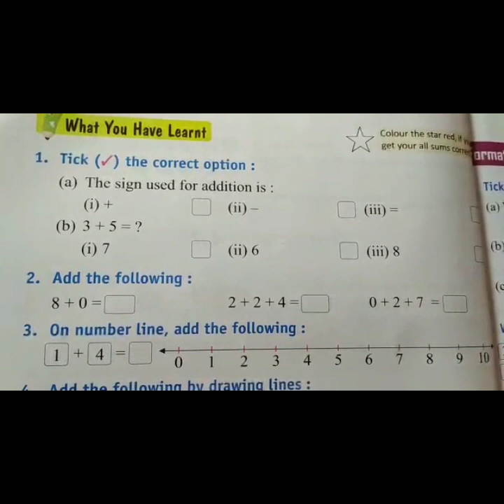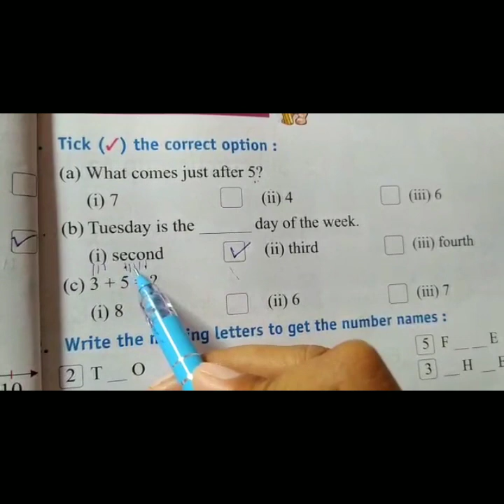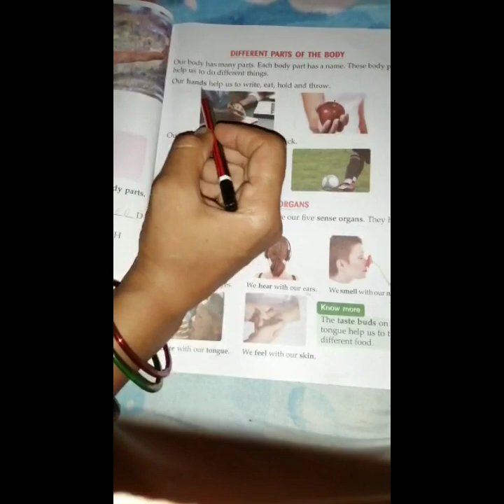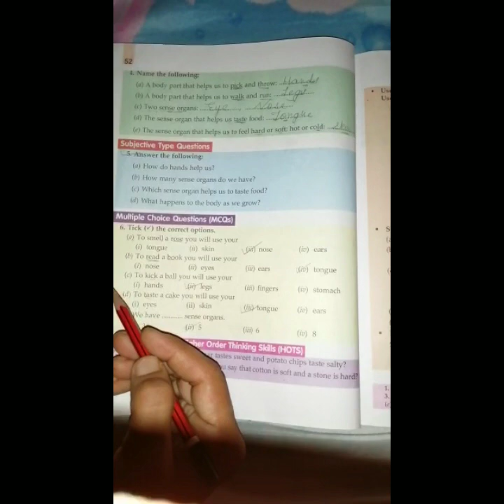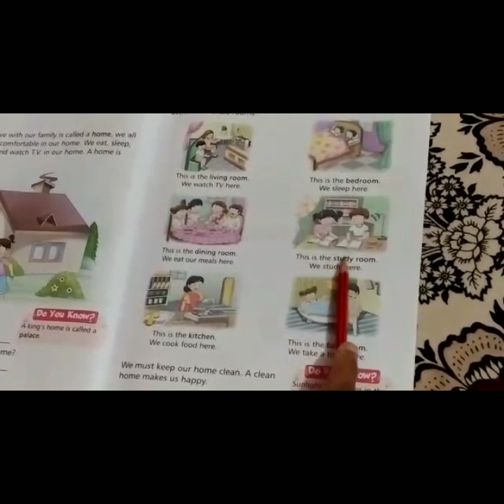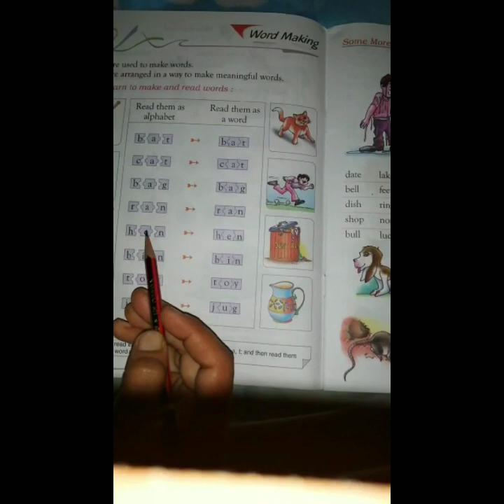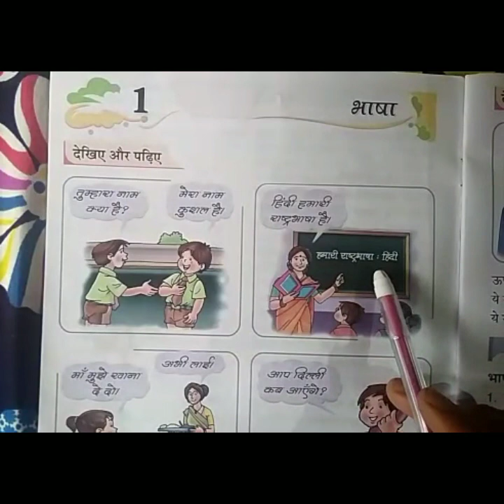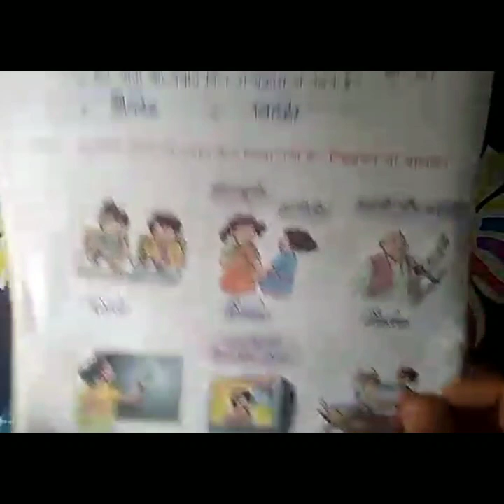1st class, 20-08-2020